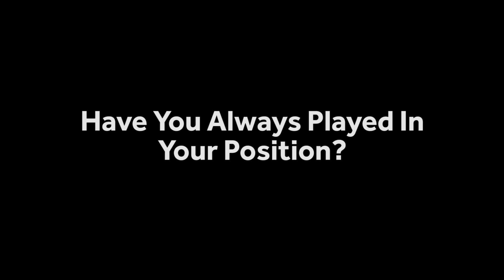In the Dugout: Andy Rinomhota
Academy graduate Andy Rinomhota takes quick-fire questions about life on and off the pitch!